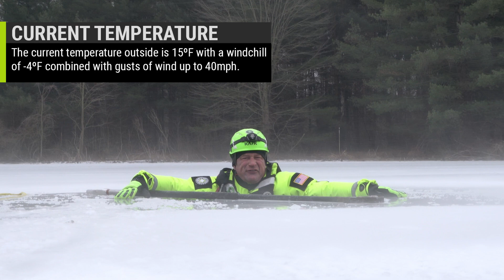How to Escape From Broken Ice - The Science of Trouble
In the next part of the series, Dalan demonstrates the methods for getting out of broken ice and getting to safety. In part 2 of Science of Trouble, Dalan Zartman takes you into the freezing water on a day with sub zero wind chills and steps through the ways to get out!

Dalan Zartman is the president and founder of Rescue Methods, an elite team of technical rescuers providing training and support worldwide for teams across the globe.